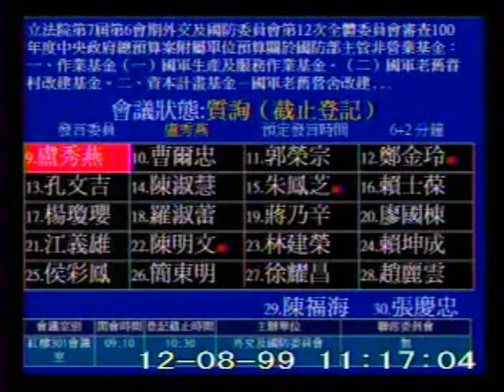2010-12-08 盧秀燕 發言片段, 第7屆第6會期外交及國防委員會第12次全體委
會議簡介: 立法院第7屆第6會期外交及國防委員會第12次全體委員會審查100年度中央政府總預算案附屬單位預算關於

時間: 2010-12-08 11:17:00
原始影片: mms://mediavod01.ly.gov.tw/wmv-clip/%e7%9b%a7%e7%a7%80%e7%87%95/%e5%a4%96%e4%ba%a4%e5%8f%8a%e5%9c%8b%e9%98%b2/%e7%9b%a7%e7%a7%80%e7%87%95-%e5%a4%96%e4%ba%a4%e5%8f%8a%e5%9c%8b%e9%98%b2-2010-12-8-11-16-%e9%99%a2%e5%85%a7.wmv